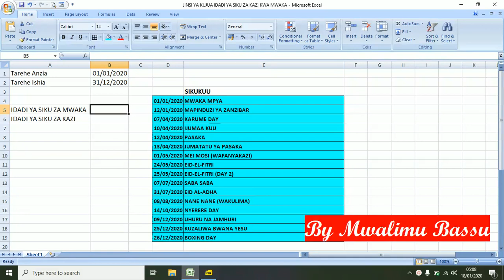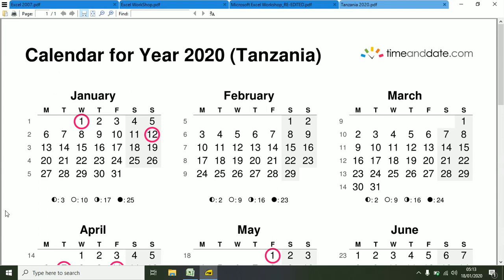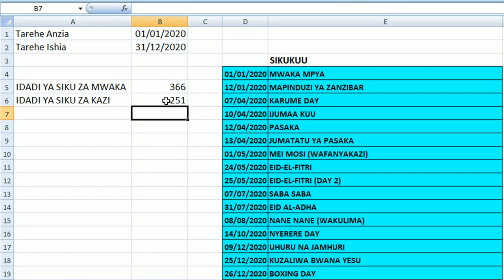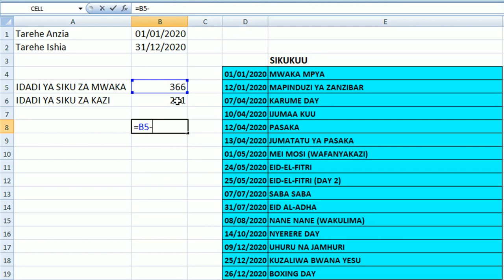JINSI YA KUJUA IDADI YA SIKU ZA KAZI KWA MWAKA KWA KUTUMIA MICROSOFT EXCEL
TUNAELEZEA KWA MIFANO HALISI KATIKA MAZINGIRA YETU.
(KARIBU UJIFUNZE EXCEL IKUPATIE AJIRA)

Microsoft Excel ni Moja ya Programu Jedwari zinazotumiwa zaidi duniani katika uandaaji wa taarifa mbalimbali za fedha, mapato na matumizi, na taarifa mbalimbali za matokeo ya Wanafunzi katika hatua mbalimbali za elimu. Imetengenezwa katika mfumo wa vyumbavyumba ili imusaidie mtumiaji kuwa makini zaidi anapoandaa kazi yake.

Endelea …
*BAADHI YA VIDEO ZINGINE ZA MWALIMU BASSU*

HATUA KWA HATUA JINSI YA KUBADILI herufi ndogo KWENDA HERUFI KUBWA na KUBWA KWENDA ndogo kwenye Microsoft Excel
HATUA KWA HATUA JINSI YA KUTENGENEZA NA KUTUMIA FOMU ZA KUPOKEA TAARIFA MBALIMBALI
DARASA LA EXCEL;
DELAY GRATIFICATION SO YOU ENJOY AFTER A WHILE THE FRUITS FROM THE TREE YOU PLANTED.

FANYA KITU KIPYA LEO. USIRIDHIKE NA MAFANIKIO YA JANA. JITOE ZAIDI LEO ILI UFANIKIWE ZAIDI.